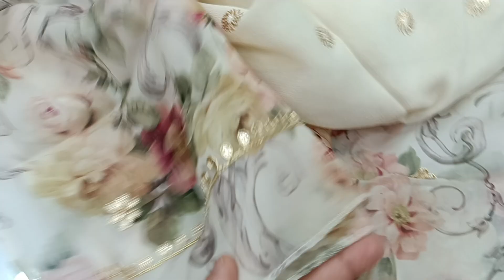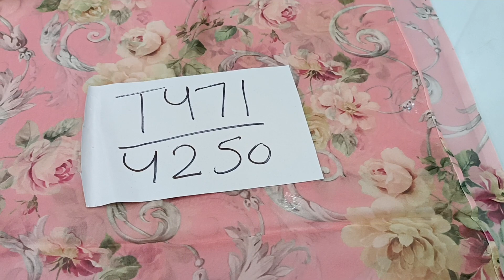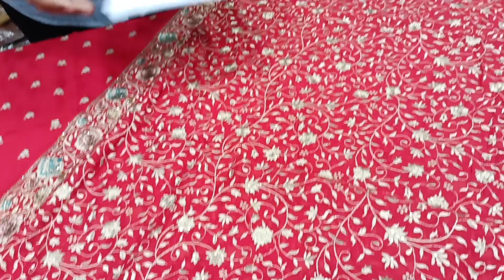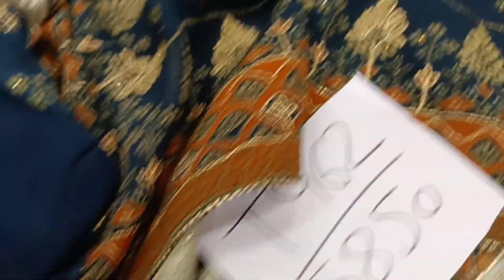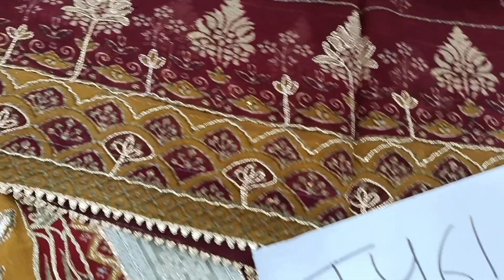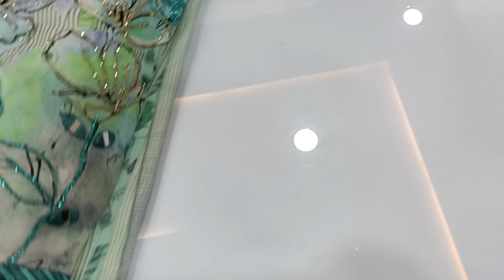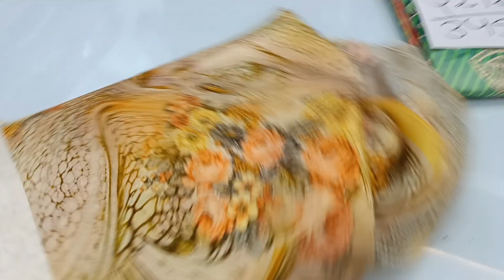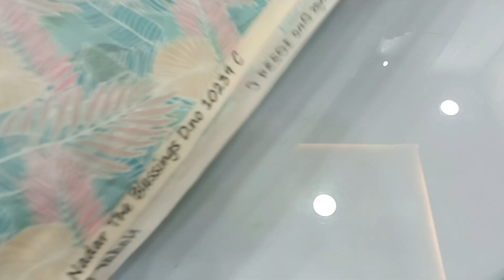Thursday 1 June - All New Launch of Kolkata & Lucknow Handwork Suits 💝 /